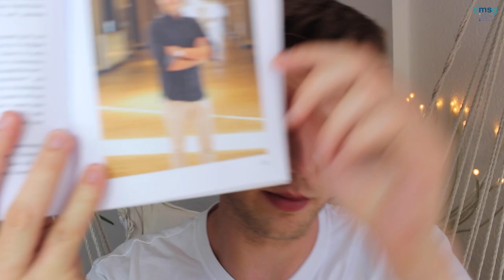7 Jahre mit MS - Kevins GANZE Multiple Sklerose-Geschichte | DMSG Reporter Kevin Hoffmann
DMSG Reporter Kevin hat seine gesamte MS-Geschichte als Gastbeitrag für ein Buch geschrieben und liest euch seine Passage daraus vor. 2014 hat er die Diagnose Multiple Sklerose erhalten und war am Anfang stark von Ängsten und Sorgen betroffen. Heute hat sich das komplett verändert und seinen langen Weg zu diesem Punkt, hat er sehr ausführlich beschrieben. Vor allem die Übermittlung der Diagnose und seine ersten Gedanken, beschreibt Kevin hier sehr detailliert. Wir hoffen, dass seine Geschichte euch Mut und Kraft schenken kann!

▶ Wenn ihr Kevin direkt schreiben möchtet, könnt ihr das gerne hier in den Kommentaren oder auf seinem Instagram-Profil machen

▶ Du möchtest auch DMSG-Reporter werden und deine Geschichte und deine Aktionen mit anderen Betroffenen teilen?

Die Anschrift für Einsendungen mit der Post:
Deutsche Multiple Sklerose Gesellschaft,
Bundesverband e.V.
DMSG-Reporter
Krausenstr. 50 ·
30171 Hannover